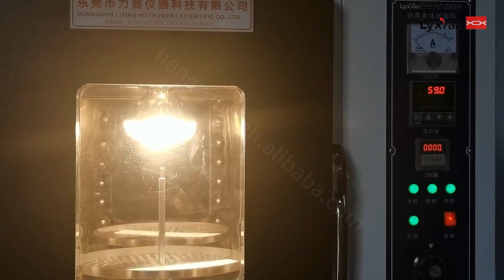Paper Anti-Yellowing Aging Test Chamber